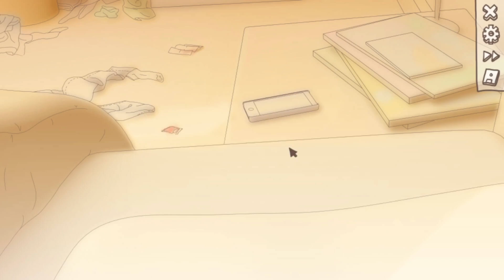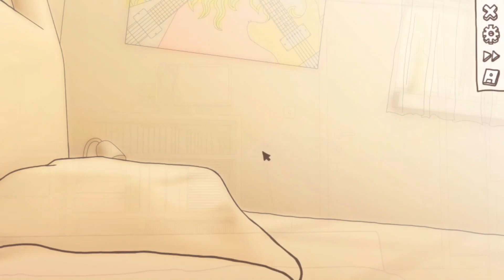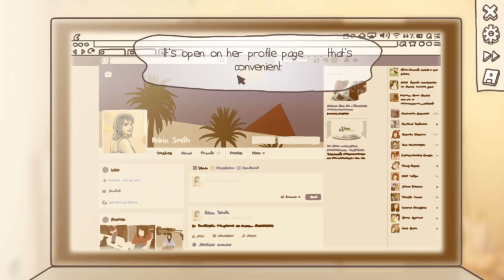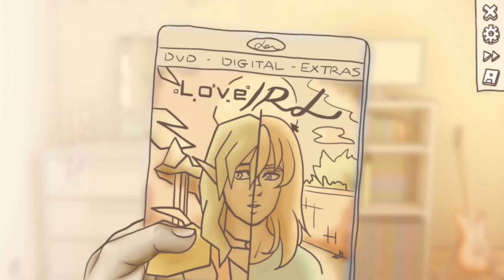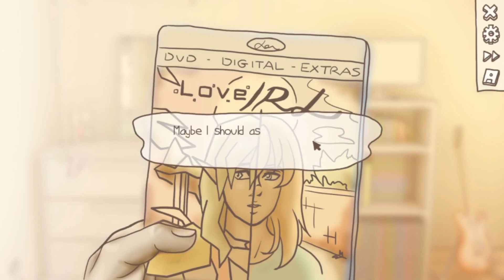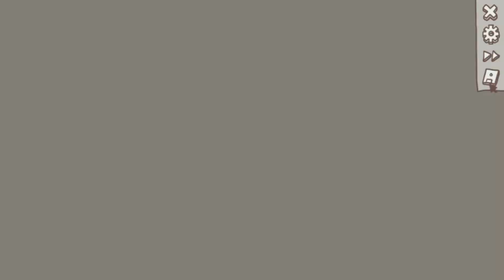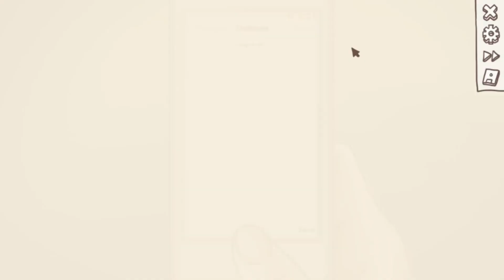Silverain Plays: One Night Stand [2 Endings]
After a night of fun, passion, and one too many drinks, you wake up the next morning to find a complete stranger lying naked beside you in bed. What do you do?

This is the question One Night Stand asks, created and published by Kinmoku this short visual novel has 12 different endings and an interesting mix of rotoscope animations and Hand-drawn artwork.